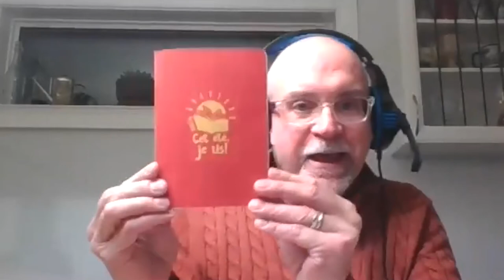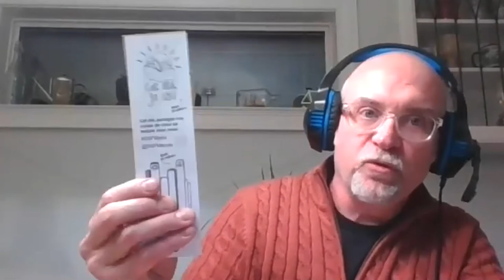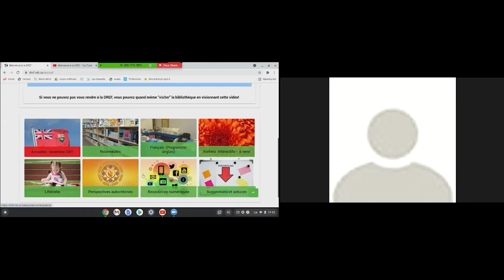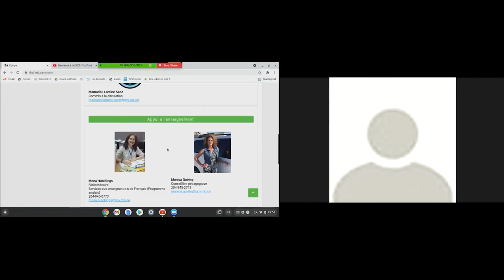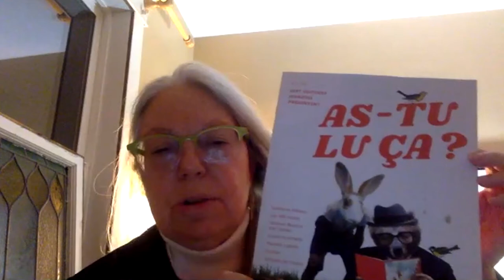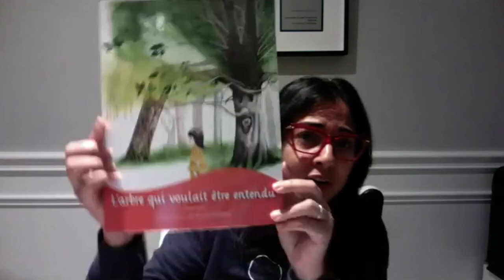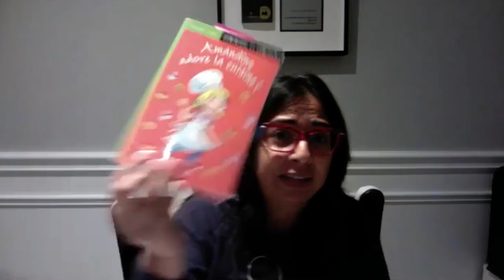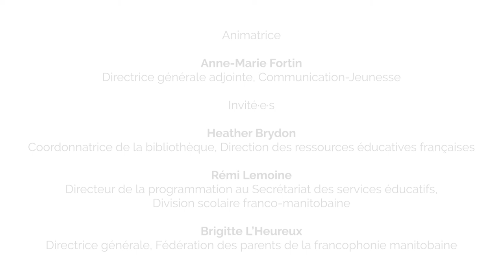La littératie francophone au Manitoba | Table-ronde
Découvrez la vitalité de la communauté franco-manitobaine par le biais d’une table ronde regroupant le District scolaire franco-manitobain, la Direction des ressources éducatives françaises et la Fédération des parents franco-manitobains.

Au programme : présentation des trois organisations et de leurs réalisations phares, état des lieux de la littératie en milieu minoritaire francophone au Manitoba et pistes de réflexion pour une collaboration accrue entre les communautés francophones du Canada.

Cette table ronde est l'occasion de découvrir les projets inspirants en éveil à la lecture et à l’écriture et en littératie menée par trois organismes qui travaillent de concert à maintenir et encourager une communauté francophone en milieu minoritaire. La conférence vise également à démontrer que les réussites de chaque communauté peuvent servir d’inspiration pour soutenir la langue française partout au pays.

Avec :
Heather Brydon, coordonnatrice de la bibliothèque, Direction des ressources éducatives françaises
Rémi Lemoine, directeur de la programmation au Secrétariat des services éducatifs, Division scolaire franco-manitobaine
Brigitte l’Heureux, directrice générale, Fédération des parents de la francophonie manitobaine

Cette rencontre est réalisée dans le cadre du projet Littérature sur mesure, mené par CJ en collaboration avec les trois organisations invitées, et financé par le Secrétariat québécois aux relations canadiennes.

Bienvenue sur la chaîne YouTube de Communication-Jeunesse!
Un espace dynamique et innovateur autour de la littérature jeunesse pour les amateur·rice·s comme pour les professionnel·le·s. Lecteur·rice·s, bibliothécaires, libraires, enseignant·e·s et créateur·rice·s trouveront ici une variété de contenus originaux, divertissants et informatifs !

Grâce au Studio CJ, Communication-Jeunesse veut soutenir la production de contenus audiovisuels par ses membres et la communauté de passionné·e·s de littérature jeunesse à l’ère de la communication 2.0.

À propos de Communication-Jeunesse

Communication-Jeunesse est un organisme à but non lucratif d’envergure nationale oeuvrant depuis 1971 à faire connaître et apprécier la littérature québécoise et franco-canadienne destinée aux jeunes de 0 à 17 ans. La vitalité de l’organisme repose en grande partie sur la qualité de sa vie associative et l’engagement de ses membres est au cœur de son fonctionnement depuis sa création. Les membres de Communication-Jeunesse enrichissent ses actions et favorisent son développement avec autant de rigueur que d’énergie.